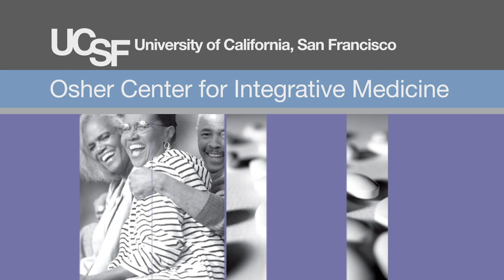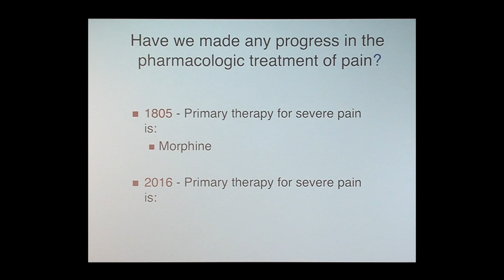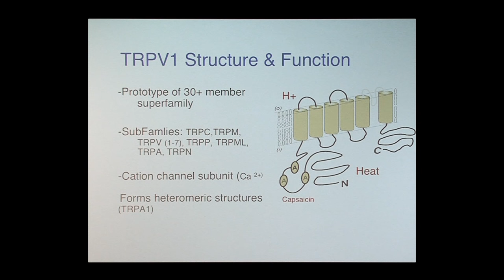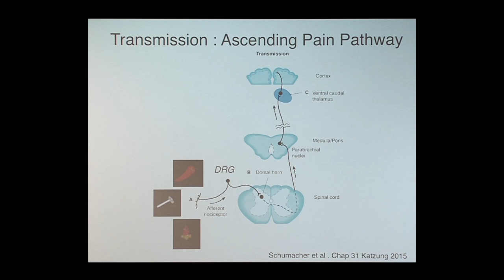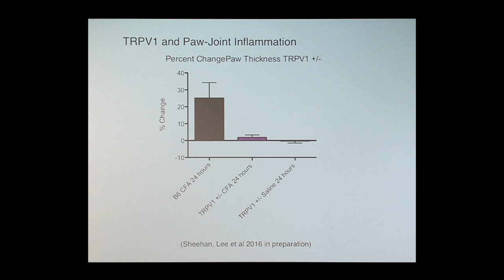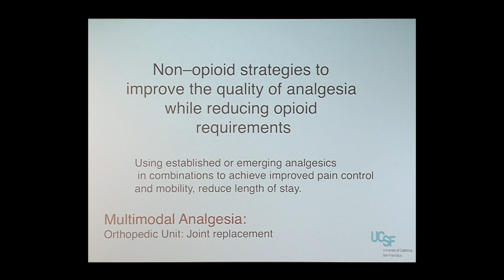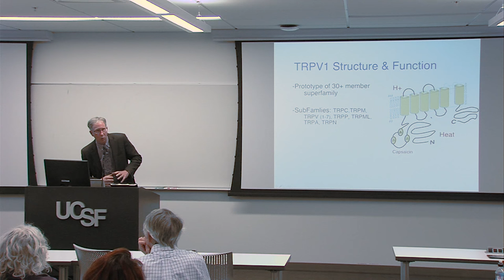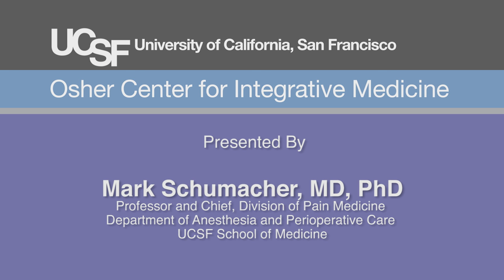Back to the Future of Pain Medicine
Take a look at pain and how we treat it with Mark Schumacher, PhD, MD, Professor and Chief, Division of Pain Medicine, Department of Anesthesia and Perioperative Care, UCSF Recorded on 02/11/2016. Series: "UCSF Osher Center for Integrative Medicine presents Mini Medical School for the Public" [6/2016] [Health and Medicine] [Show ID: 30796]